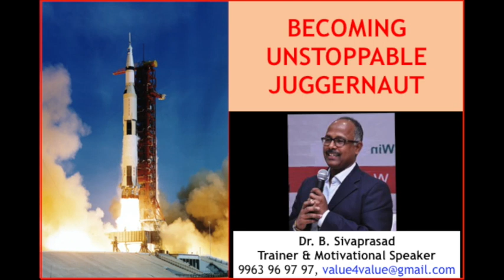"Becoming Unstoppable Juggernaut" by Dr B Sivaprasad Part 4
This video reveals the secrets of success of 2 modern day juggernauts: 1) WhatsApp and 2) Microsoft.

Watch the video and post your comments below why you think these 2 organizations became so successful and such powerful juggernauts.